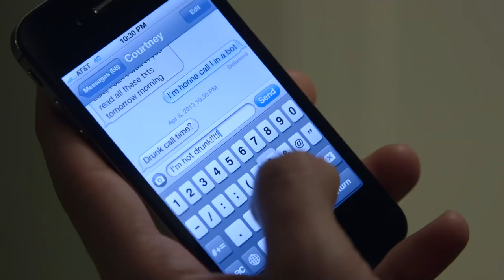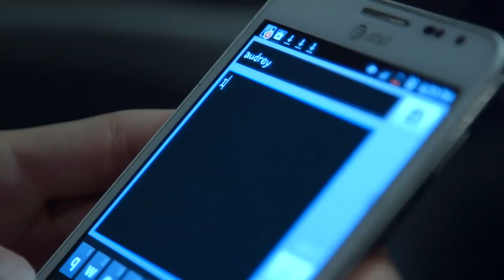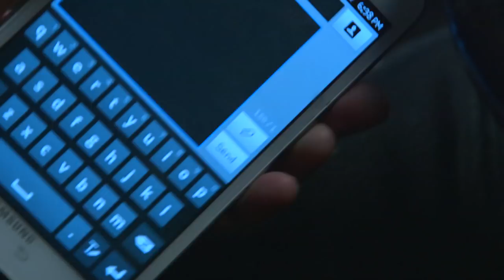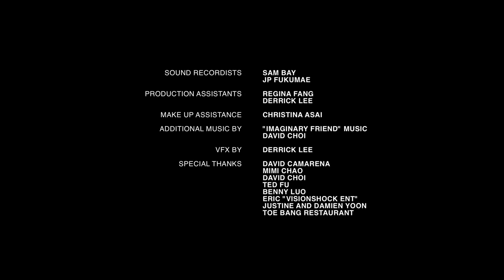Drunk Call Chronicles - TO THOSE NIGHTS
Our original series "Single By 30" is now available through YouTube Red!
Our movie 'Everything Before Us' is now available on Netflix and iTunes!

The mind and heart go to interesting places when under the influence of alcohol. Places you may not have expected, emotions you may usually ignore.

Written and Directed by: Philip Wang
Produced with: Wesley Chan, Christine Chen, Chris Dinh, Ted Fu

Club Friends:
Mimi Chao
Michelle St. Julien

Sound Recordists: Sam Bay, JP Fukumae

Production Assistants: Regina Fang, Derrick Lee

Make up Assistance: Christina Asai

Special Thanks:
David Camarena
Mimi Chao
David Choi
Ted Fu
Benny Luo
Visionshock Ent
Justine and Damien Yoon
Toe Bang Restaurant, Koreatown, Los Angeles, CA